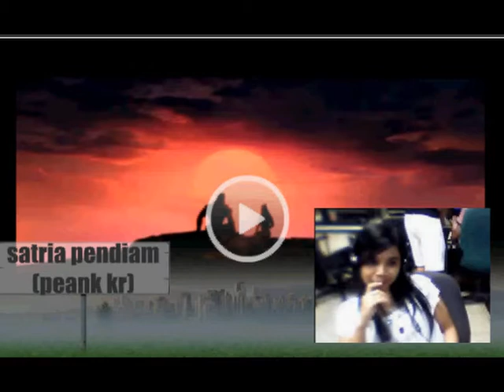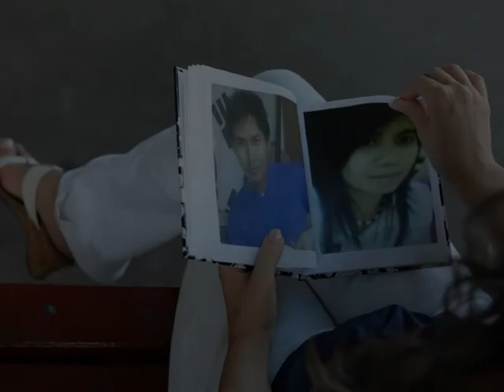Charly & Pepeng - Asmara